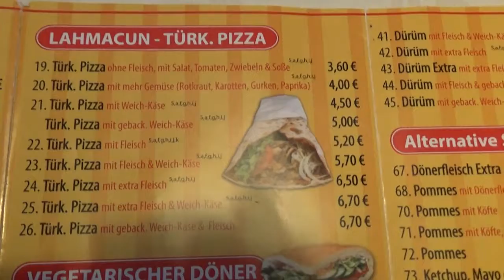Турецкая пица ! Вкуснятина ! 🌶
Сегодня на ужин турецкая пица от Володюшки !